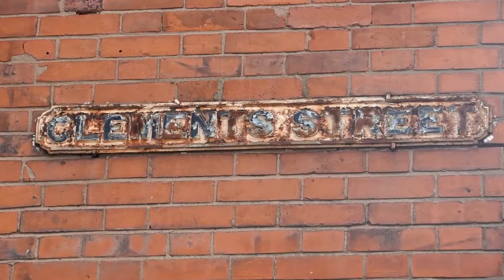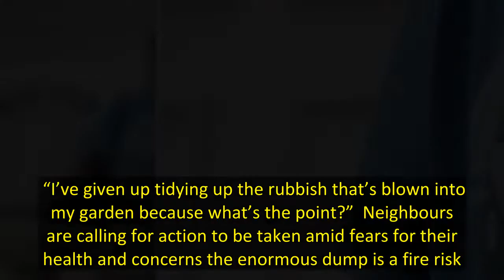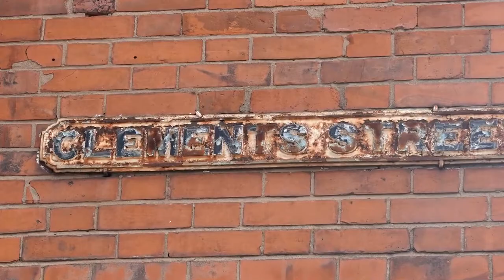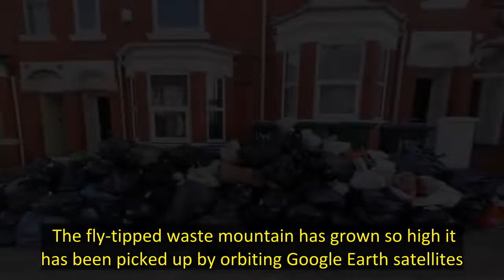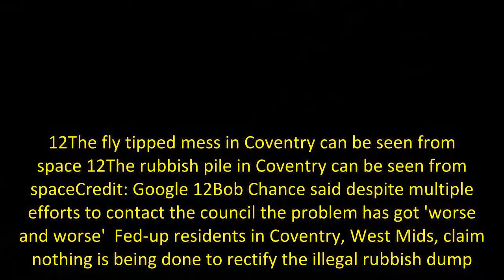We have trash mountain outside our homes… it’s so big it can be seen from SPACE